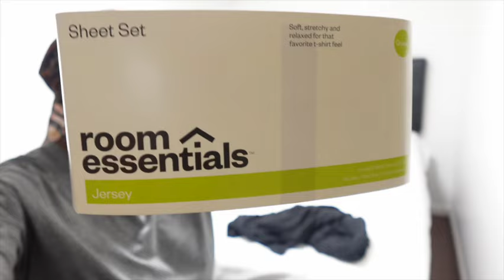*NEW* HOUSE TO HOME| GUEST ROOM MAKEOVER| SHOPPING HAUL| DECORATE WITH ME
Heyyy! Thanks for hanging out with me & my family. This year as we hold eachother tight and uplift one another. I pray blessings for you and you entire family.  I hope your days are as BEAUTIFUL as YOU!

If you have little ones let them check out my kiddos channel!

  I love to support businesses so if you want me to review your products